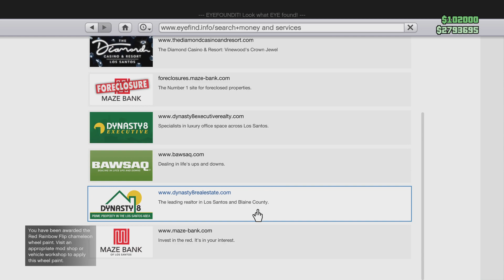Grand Theft Auto V: The Towminator / InstaSnow